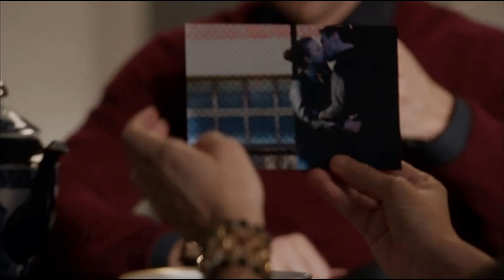Daniel Grayson trying to get rid of Emily Thorne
Daniel Grayson (Joshua Bowman) is trying to get rid of his wife Emily Thorne (Emily VanCamp) because she tricked him into marriage by telling him she was pregnant. In 3x14 (Disgrace) he and his mother Victoria Grayson (Madeleine Stowe) think they have found the right leverage: her infidelity with Aiden Matthis (Barry Sloane) in season three of Revenge (2013).